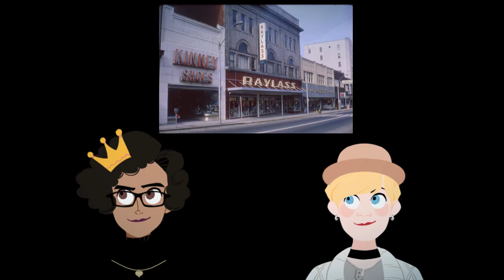Oldest Unsolved Missing Person Cases in North Carolina: Aftershow!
True Crime Discussion: First ever after show / thoughts special about the oldest unsolved missing person's cases in North Carolina. Mrs. True Crime & co-host talk about what they believe may have happened, could have happened, and will happen.

▷ Every time I say "live" as in "this is why I don't do this live" I meant in one take. I suppose that adds on to the reason why I always have a script and numerous takes. But, that's a story for another day.

▷ 1:00 Guest introductions
▷ 1:41 Opening remarks
▷ 5:58 Discussion of Lelia & Mary Rachel Bryan
▷ 21:25 Discussion of Terry & Alan Westerfield
▷ 36:26 Discussion of Sherri Truesdale
▷ 50:21 Closing remarks